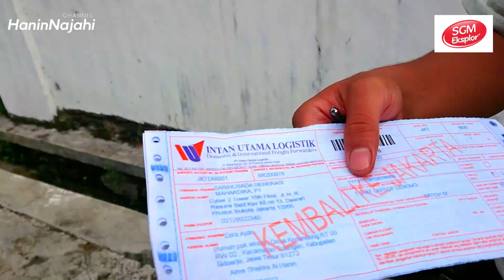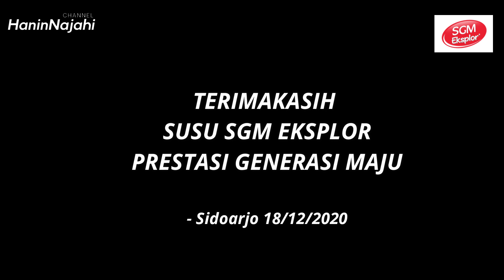UNBOXING HADIAH DARI SUSU SGM EKSPLOR | PRESTASI GENERASI MAJU 2020 | WOW... HADIAHNYA.....